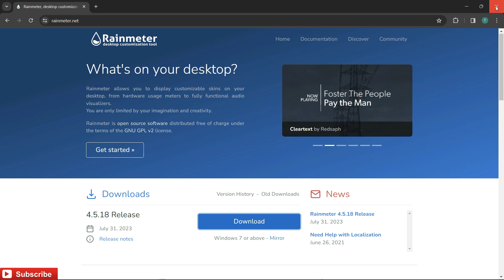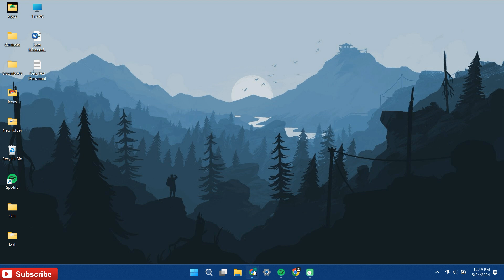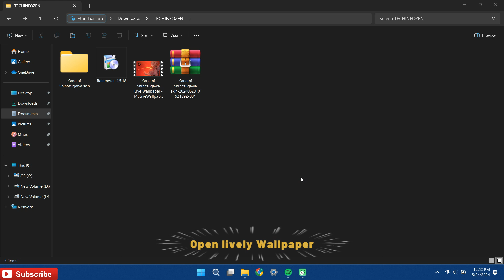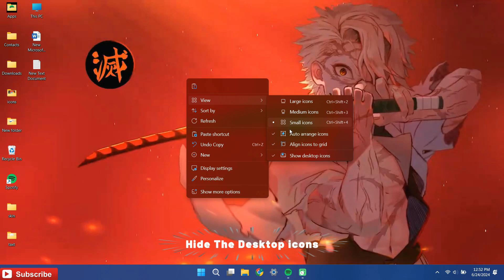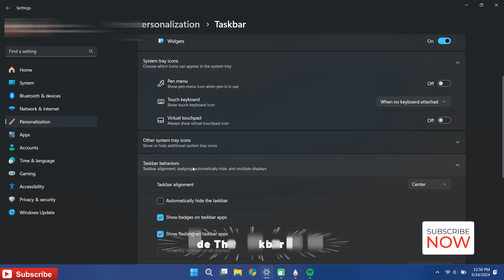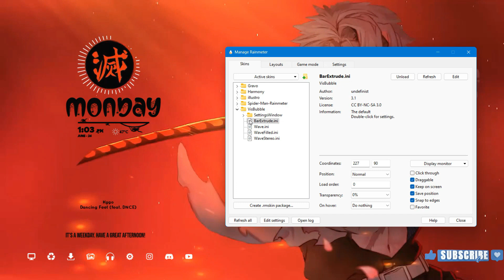Give Your Desktop with this ultimate Sanemi Windows Theme ! Windows live wallpaper!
Info:
Transform your Windows 11 desktop theme, Give Your Desktop with this ultimate Sanemi Windows Theme ! Windows live wallpaper! Windows 11 | Follow along as we show you step-by-step how to customize your desktop with Themes, wallpapers, and more. This transformation will give your computer a unique and personalized look that any One Piece fan will love. Upgrade your desktop today with this simple and easy-to-follow tutorial!

This video All About How To Make Your Desktop Cool Look | Desktop Look Awesome. customize windows theme . how to install themes on windows, Installations Guide for windows theme,

❤️⏱️VIDEO CHAPTERS⏱️❤️
🎞️ 00:00 Intro
🎞️ 00:05 preview
🎞️ 00:25 Downloading Rainmeter And skins
🎞️ 01:50 Install application and skins
🎞️ 03:40 Choosing the skins
🎞️ 04:00 Position the skins
🎞️ 04:53 customize settings
🎞️ 06:13 Final result

Thankyou,